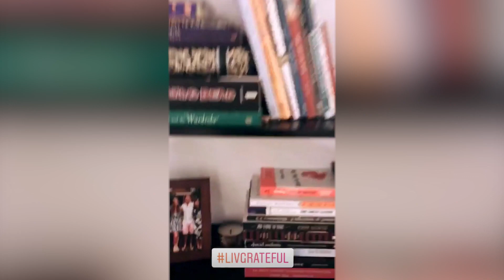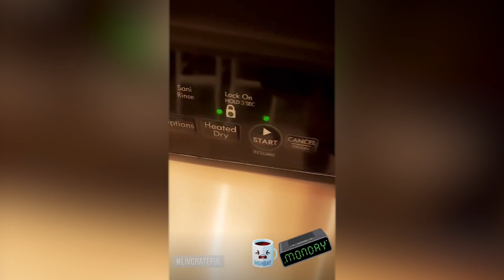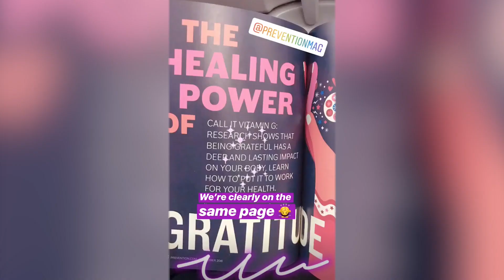LIVGRATEFUL | My month-long experiment with gratitude!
This is LivGrateful. I posted 31 short videos throughout the month of October to note something I am grateful for in my life.